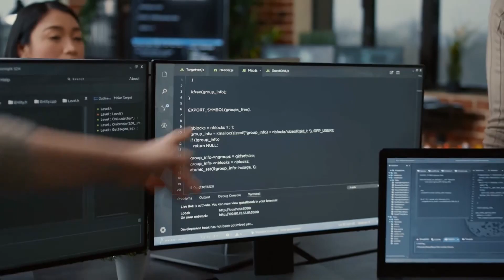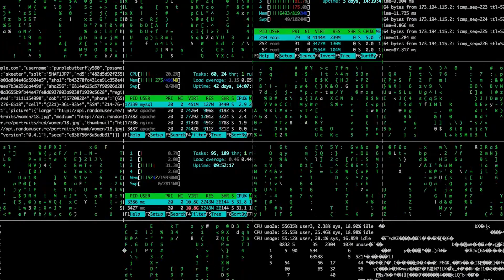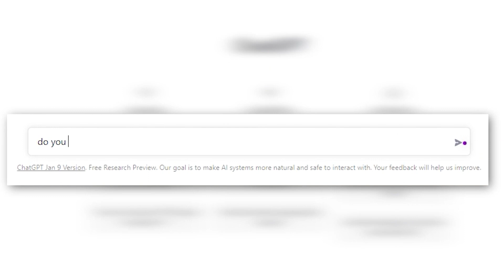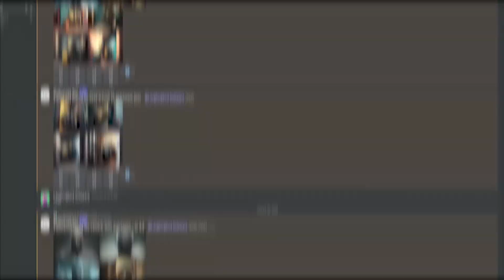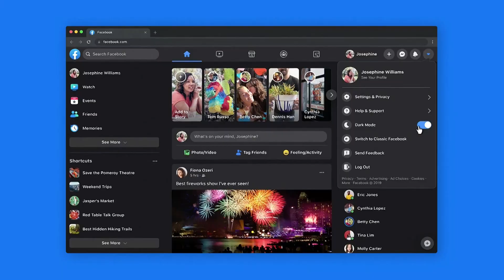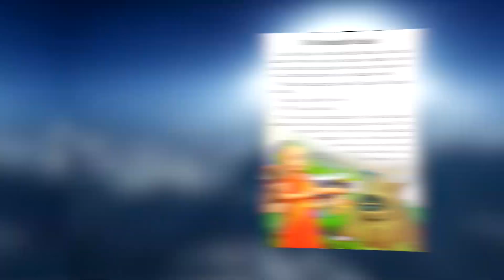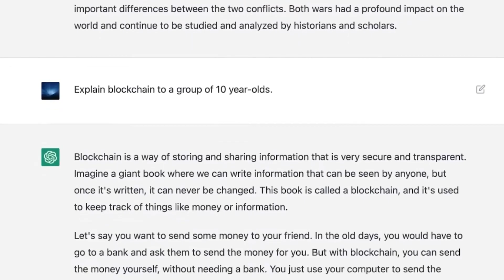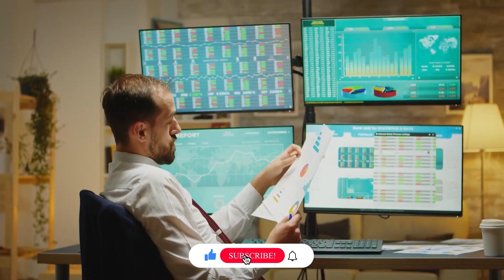Chat GPT: The Dangers Not Being Discussed…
This video will discuss the potential risks of using chat GPT (Generative Pre-trained Transformer) Artificial Intelligence services for conversations. We will look at the potential security and privacy risks posed by GPT services, as well as how this technology is changing the way we interact with each other. We will also explore potential scenarios that could be created by GPT services, and how this could impact our relationships with each other in the future. We will discuss the implications and the risks to be aware of when using GPT AI services.